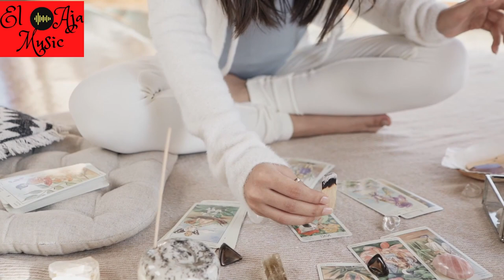2021 Healing Music ~ Soothing Music ~ El Aja Music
Medical and scientific studies have confirmed the healing power of music. Some of the supposed benefits of music therapy include: lowers stress, decreases mood swings, lowers blood pressure, lowers cholesterol levels, healing & pain Relief, lowers risk for coronary artery disease and stroke, improves sleep. We have music playlists for Meditation Music, Relaxation Music, Sleep Music, Healing & Wellness Music, Healing & Pain Relief, Tissue Healing, Detox your mind, Raise positive vibration etc. All our music is tuned to 432Hz and 528Hz and many more of other healing Frequencies. Thank you for connecting with us.